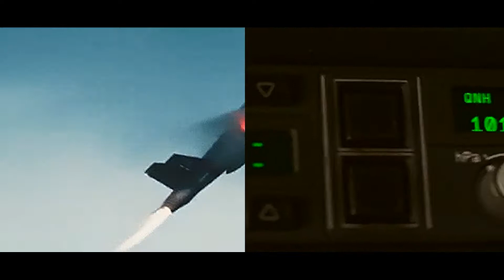AIRFORCE THE MOVIE - Malaysia War Movie (GSC Movie) .react sound